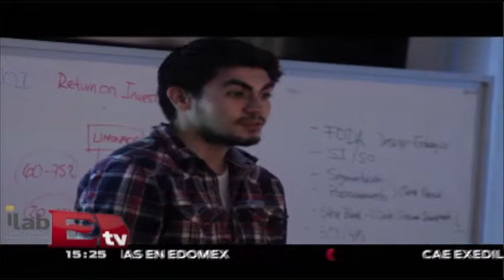Entrevista Perla Alvarado, líder de relaciones institucionales de iLab/ Hacker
Programa: Hackers&Bits.
Conductor: Paul Lara.
Horario: Lunes a Viernes:@15:00-15:30.